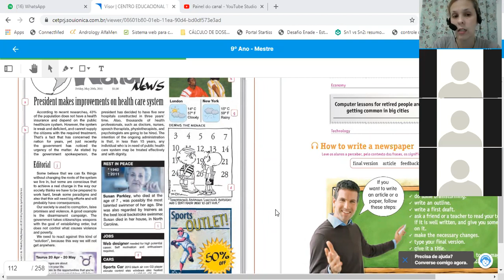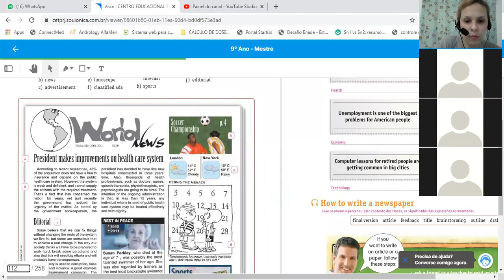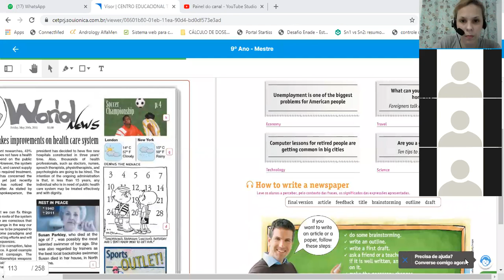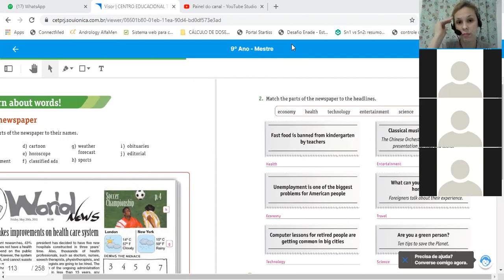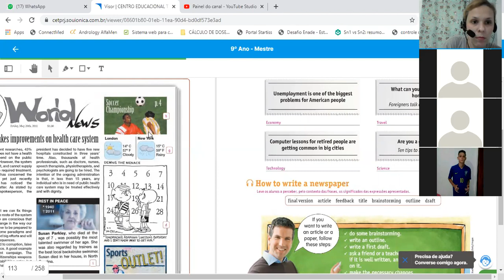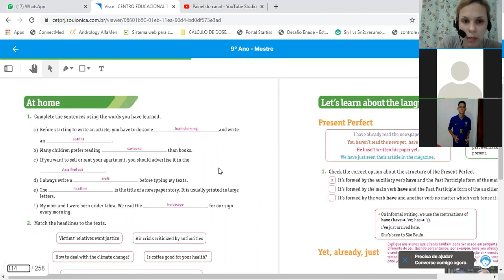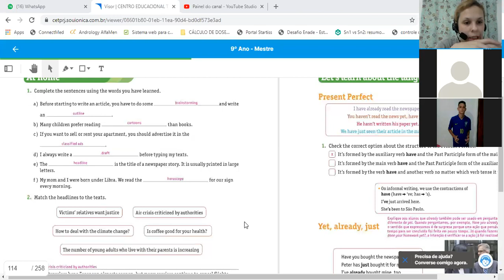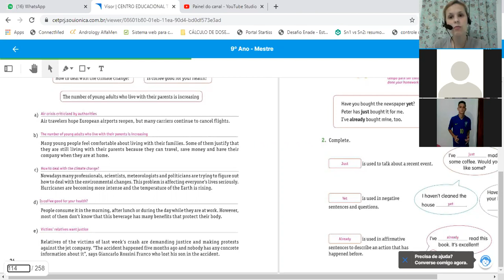Have you read this article? 2 part